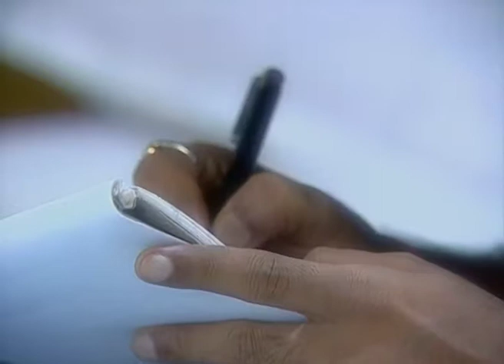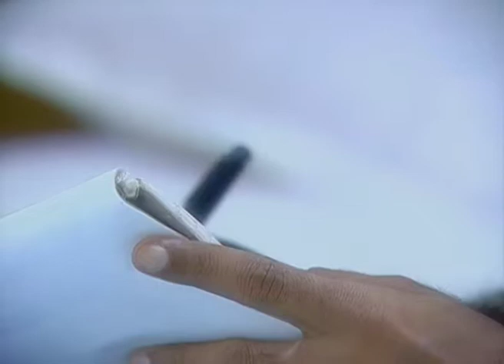Bishprantor | Bangla Serial | Full Episode - 128 | Zee Bangla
বিষপ্রান্তর - Bishprantor | Bangla TV Serial | Full Epi - 128 | Zee বাংলা